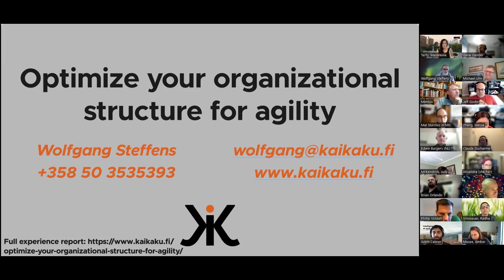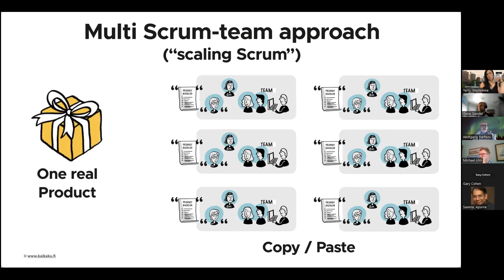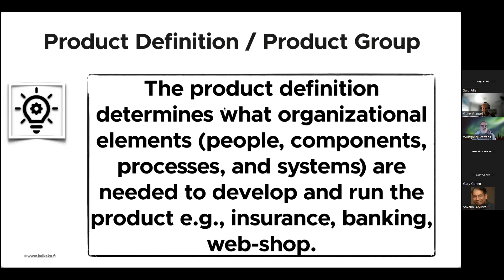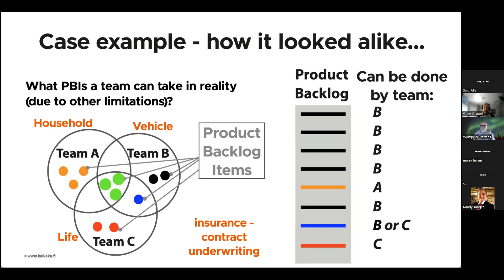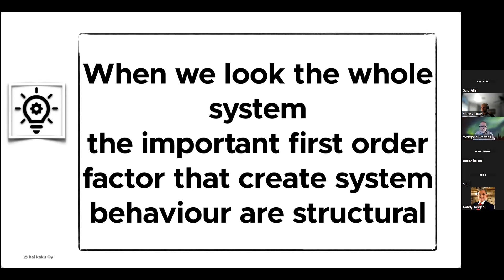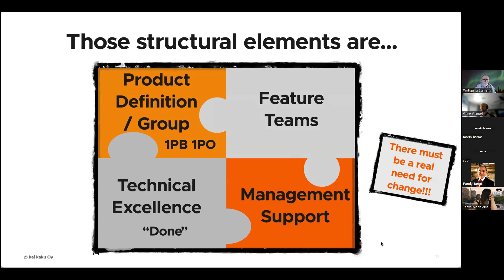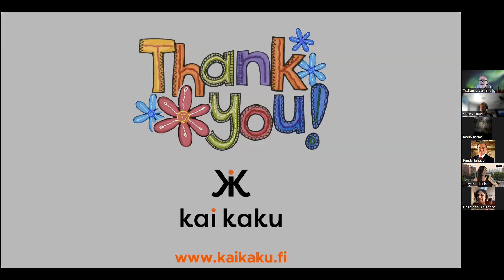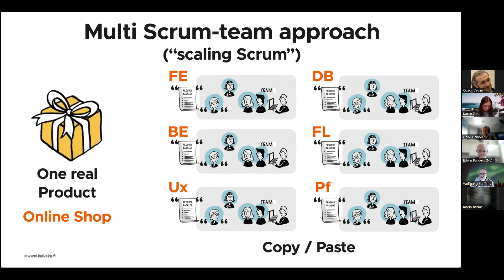Optimizing Your Organizational Structure For Agility, with Wolfgang Steffens